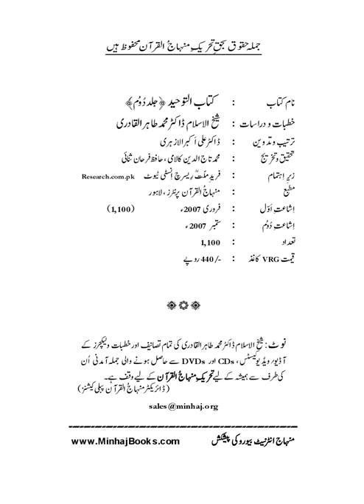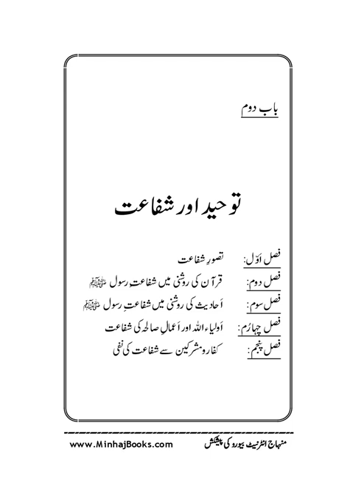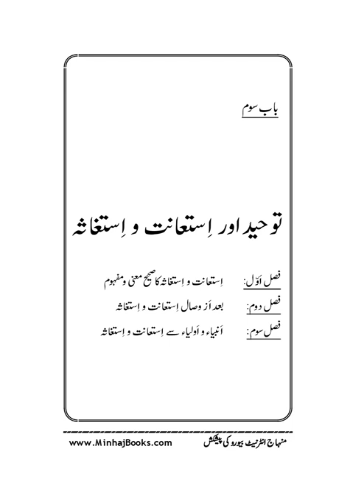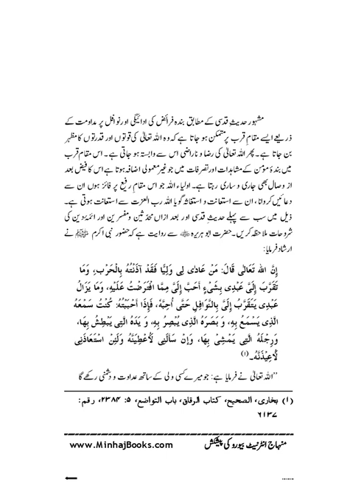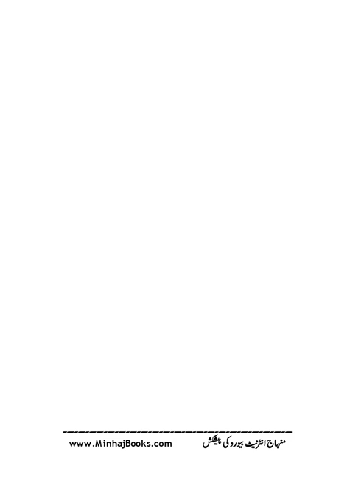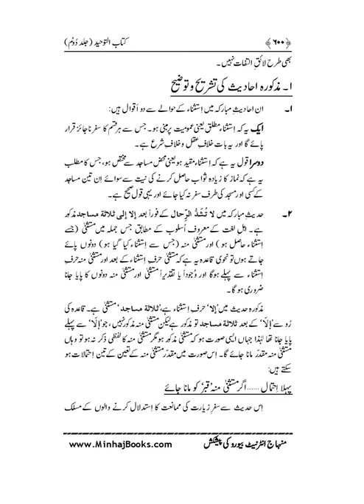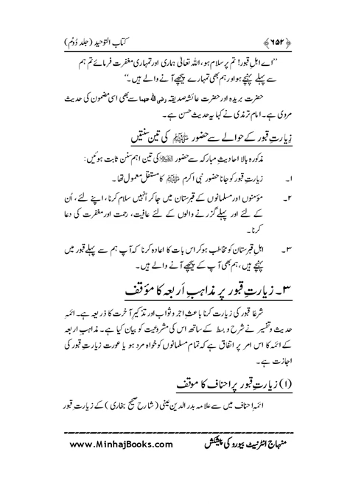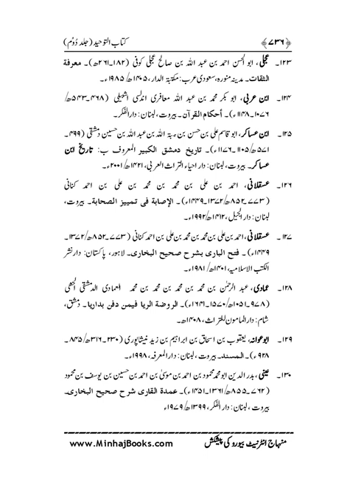Kitab-ut-Tawhid-2 |Dr Muhammad Tahir ul Qadri| Minhaj ul Quran Book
SolutionsInQurankitab-ut-tawhid-2

Quran Stories,
Islamic Stories,
Prophet Stories,
Prophet Muhammad,

EngineerMuhammadAliMirza
bilali habeşi
ilk ezan
bilali habeşi ezan
bilal ezan
film sahneleri

islamic video
true story
allah ho akbar
قران
قران كريم

Merciful Servant,
iLovUAllah,
Muhammad Allah
Ahmed, Giasuddin
Allah
Allah (hu) akbar
amal
Anno Hegirae
Armenian Genocide
Dome of the Rock
Eid al-Adha
Eid al-Fitr
faqir (fakir)
Hasbuna Allah

Quran Recitation,
Quran Sharif,
Quran Pak,
Quran Translation in Urdu,
Quran Lofi,

فری قرآن ایجوکیشن
EngineerMuhammadAliMirza(CompleteLecturesChannel)
EngineerMuhammadAliMirza - OfficialChannel